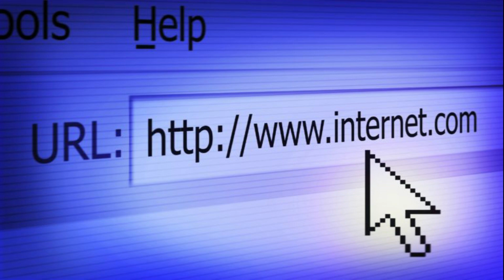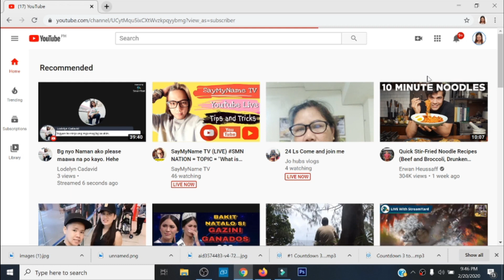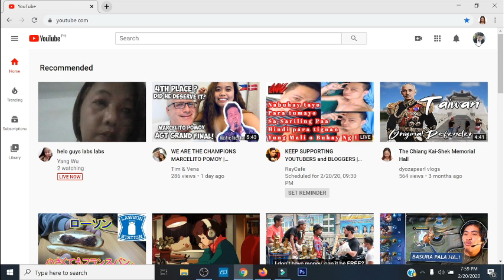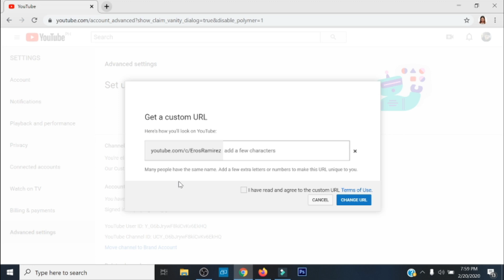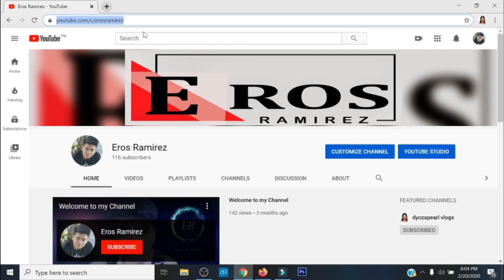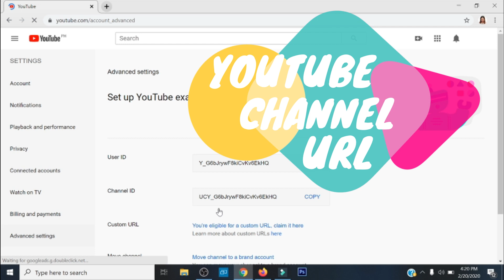HOW TO CLAIM A CUSTOM URL ON YOUTUBE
How To Claim your Custom URL - if you want to have a YouTube Custom URL that's easy to remember so you can let everyone know about it, then this video is for you.

What is the importance of CUSTOM URL?